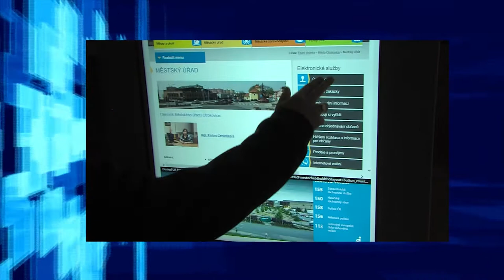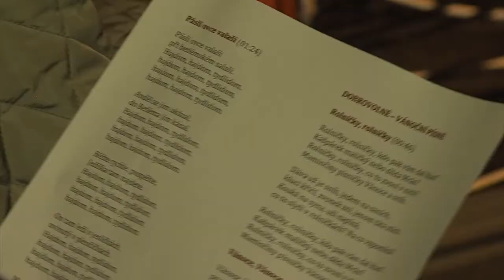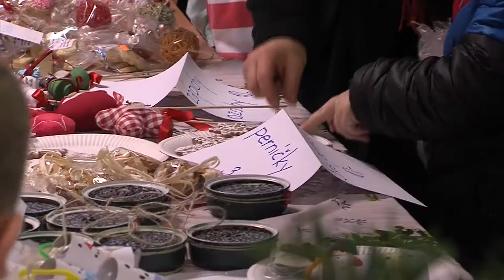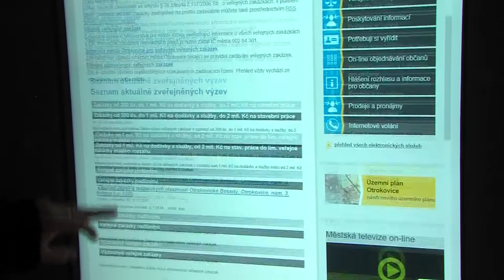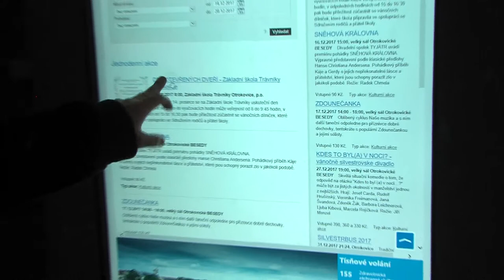Zpravodajství MTVO 15. 12. 2017